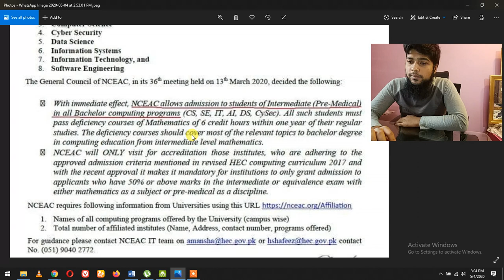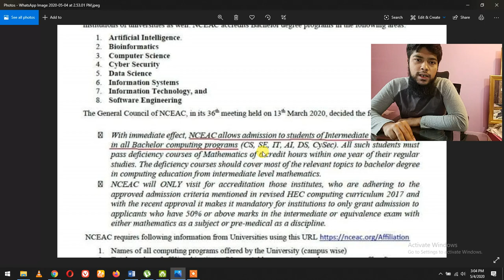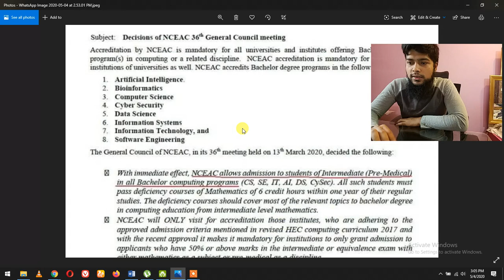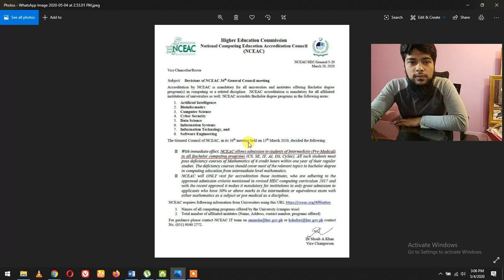PreMedical Students Admission In Computer Sciences, Engineering & Other Math Disciplines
Pre-Medical Students are allowed to take admission In Computer Sciences & Other Math Disciplines like cybersecurity, Electrical Engineering in Pakistan.